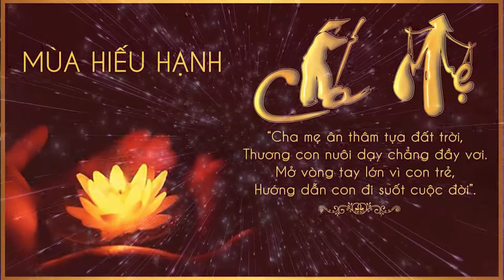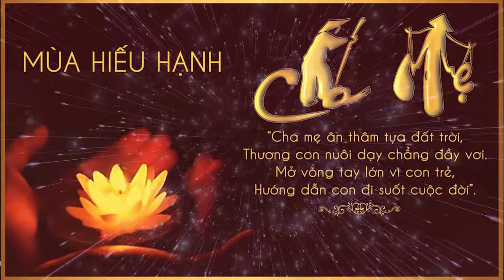Dâng Văn Chầu Tổ Báo Hiếu Mùa Vu Lan | Hoài Thanh Hát Văn Hay Nhất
ĐĂNG KÝ ĐỂ CẬP NHẬT VIDEO MỚI NHẤT
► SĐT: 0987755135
Cảm ơn !